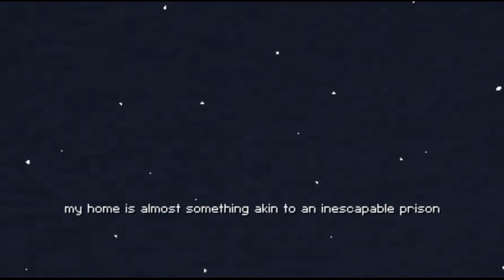Calm Time (Not so calm)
Looks like the people in the game will finally have some real CALM TIME. Am I right folks?. I'll let myself out. *leaves to back door* Worth it!! Here's the link if you want to play this game